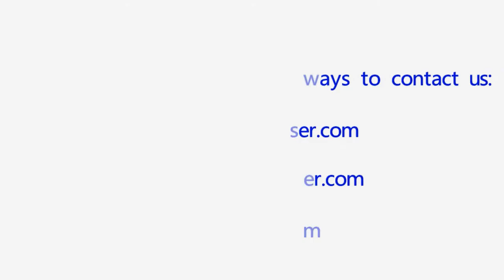CNC marble engraving machine,slate engraving machine ,CNC Router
The most technologically advanced  in marble industry. Constructed in a one-piece welded steel frame and ideal for tombstone, engineering prototyping, product development, art, and production work.